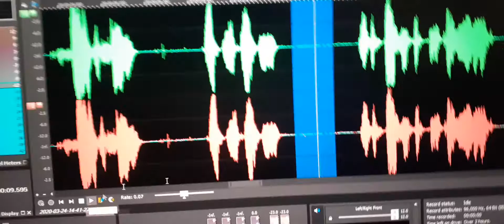6. A female sounding EVP tells me the name “Gwen”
A female sounding EVP tells me the name  “Gwen”